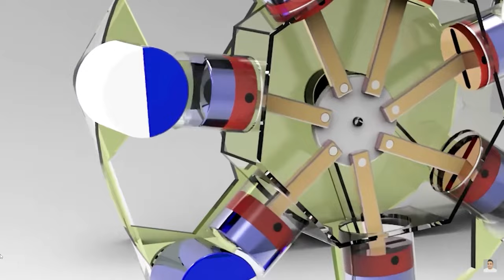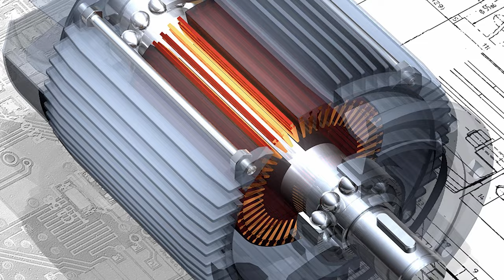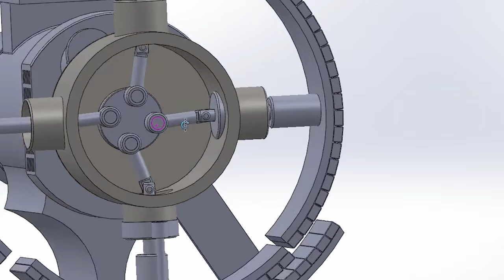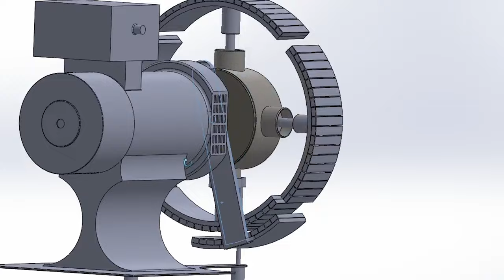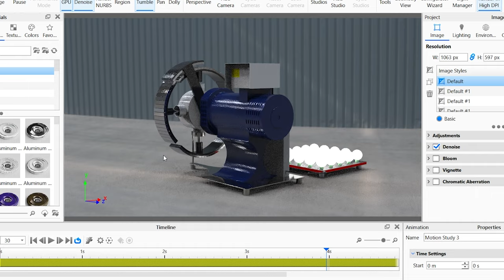Innovative Magnet Motor: No Pole Switching Needed!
Exciting news, innovators! Today, I’m unveiling my latest invention—a magnet motor that doesn’t require switching magnetic poles, making it far more efficient and reliable. In this video, I’ll explain the mechanics behind this groundbreaking motor and how it harnesses magnetic repulsion to generate continuous motion. This design could open the door to more sustainable energy solutions.

Majid Elahi the inventor of this invention, (Innovative Magnet Motor: No Pole Switching Needed) uploaded this video on the Energygraphy channel The owner of this channel is Majid Elahi.
 All intellectual property rights of this invention belong to Majid Elahi.
 Any copying of this invention and video is illegal and will be prosecuted.